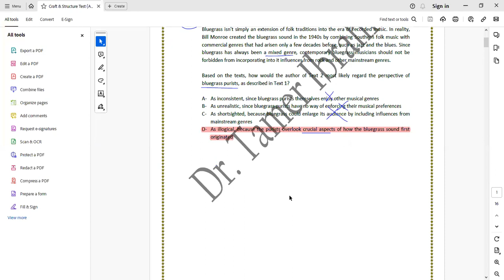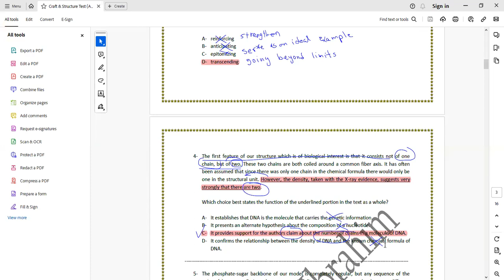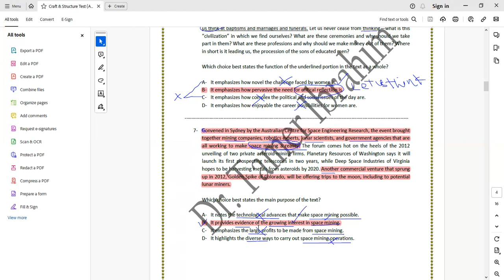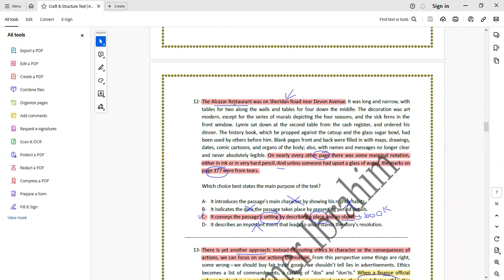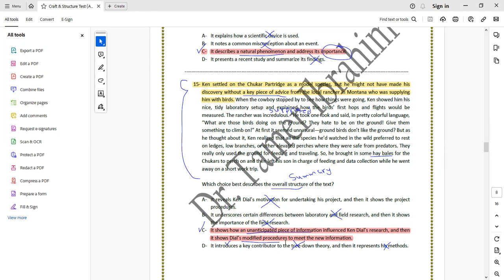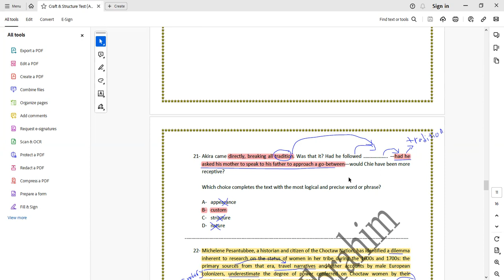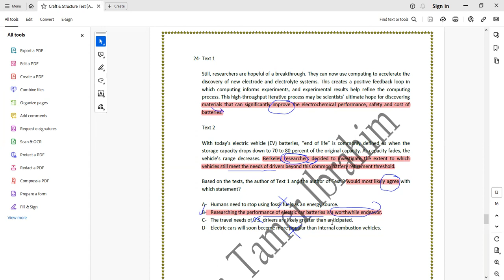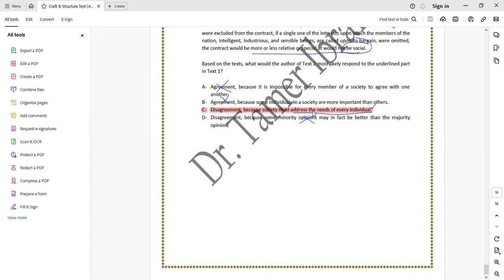DSAT: Craft & Structure